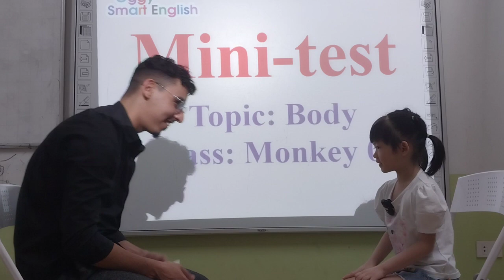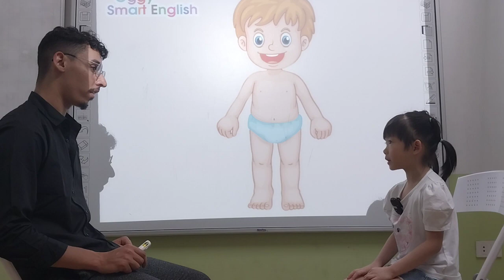Bùi Gia Hân - Jolly - Monkey 03 - This is me - 070623